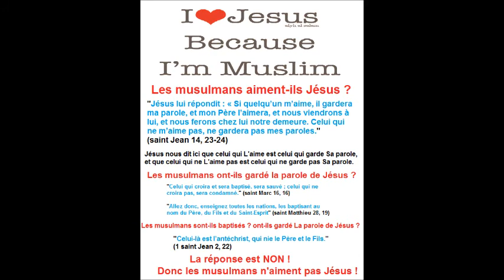L'islam blasphème le Christ